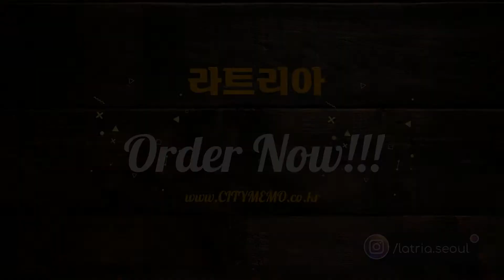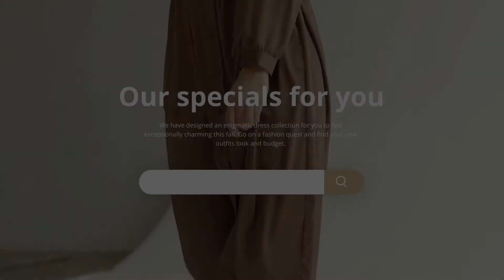인비디오(INVIDEO)를 이용해 영상 쉽게 만들자 !- 영상 샘플-1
웹 트래픽의 80%이상이 비디오로 변해가는 이때 SNS 영상 마케팅인  비디오 콘텐츠 광고 마케팅의 다양한 추세에 비추어 SNS 속 다양한 사이즈의 마케팅 비디오를 만들어 봅니다. 다양한 비디오 템플릿을 이용한 비디오 콘텐츠를 만들어 본다.

도시메모 CITY MEMO - Inspiring Note
도시와 그 안의 이야기... Finding Trend stories
도시 속 감각을 일깨우다...
URBAN NOTES For Finding Trend Stories